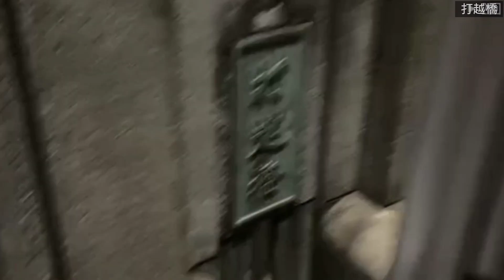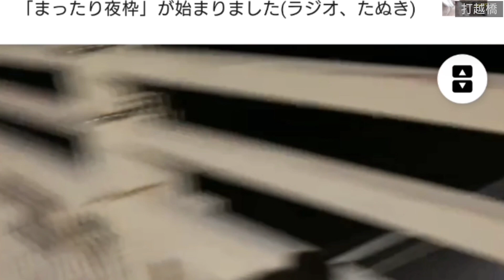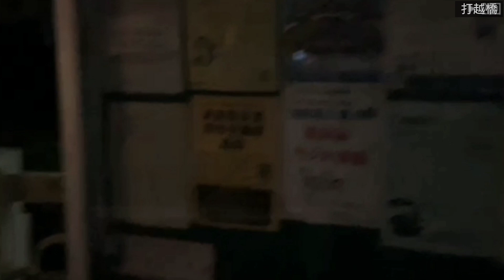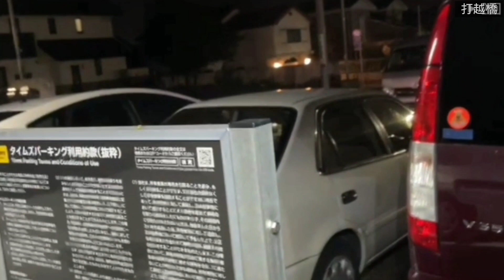【マゾ子&ユウノ】心霊デート2・打越橋